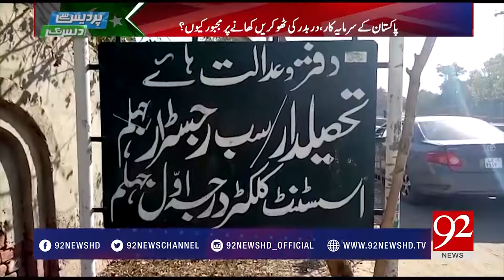What happened with Imtiaz's property after 3 months? - 28 January 2018 - 92NewsHDPlus